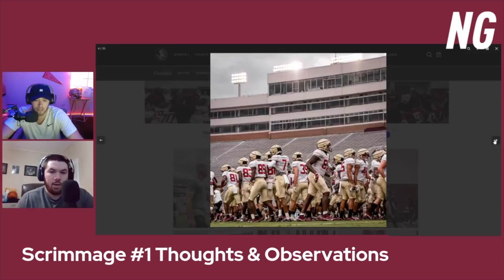FSU Scrimmage #1 Thoughts & Observations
Florida State and Mike Norvell wrapped up their first scrimmage of the season on Saturday. Dustin and Logan give their thoughts and observations. (video and photos via Seminoles.com and @FSUFootball on Twitter)

Follow the guys on Twitter:

Show - @HearTheSpear
Austin - @NolesVikesMavs
Dustin - @Dussttin
Logan - @LogansTwitty
Nate - @NateGreer26